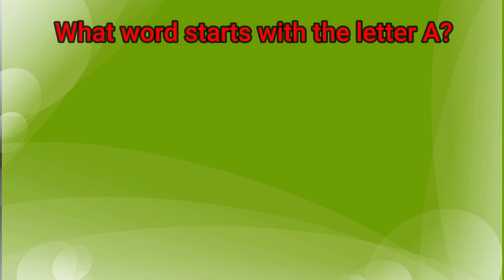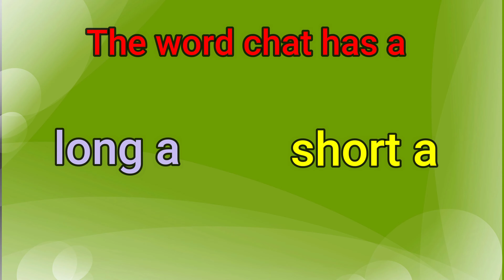Better Letters: The Awesome A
Learn all about the letter a including long and short vowel sounds in this educational video.